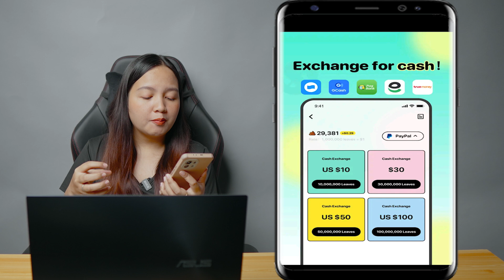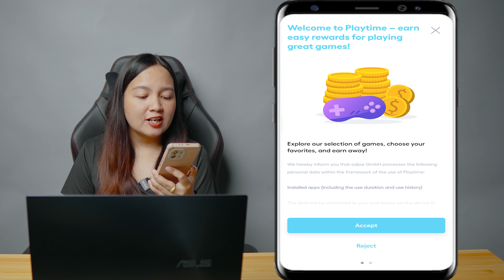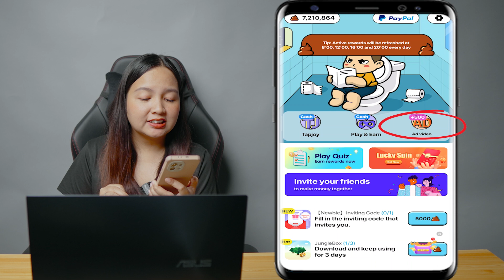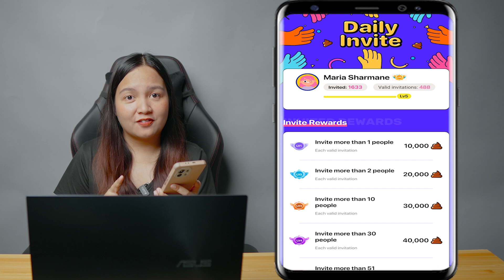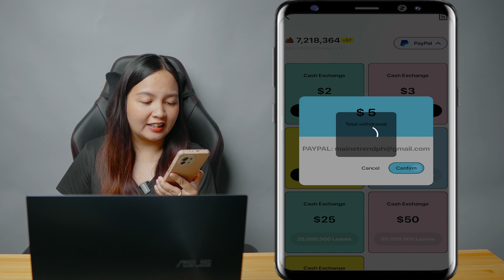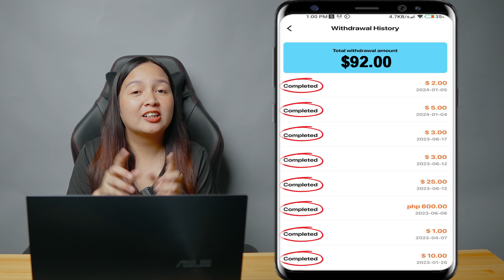GET PAID FREE ₱5,100 GCASH JUST FOLLOW IG/FB/TG ACCOUNTS | WITH OWN PROOF 2024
❤️Download this app to earn money.
❤️👍I just found a great app for Exchange US$20.0 to Paypal or GCASH every day. 👇👇👇

✔ Comment anything about the content at pipili po ako ng 2 winners ng P75.00 each every video!
✔  2 winners ng Random P50.00 pesos sa comment section kapag po nareplyan ko kayo ng "FREE GCASH GIVEAWAY TODAY"!

HAPPY EARNINGS 💝